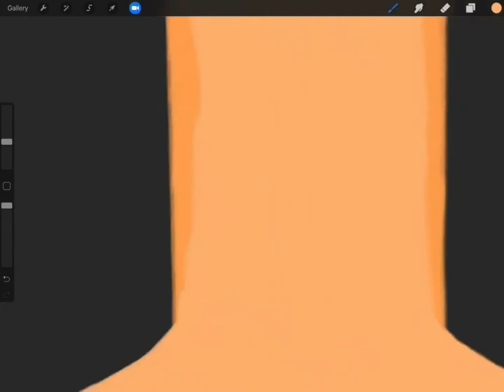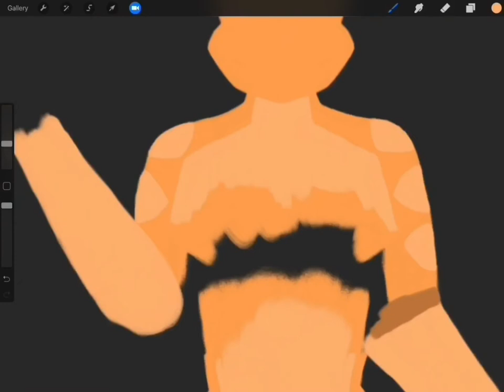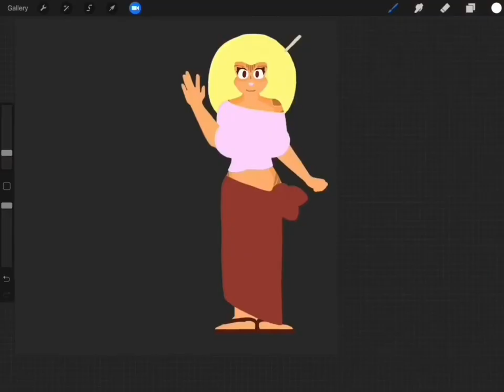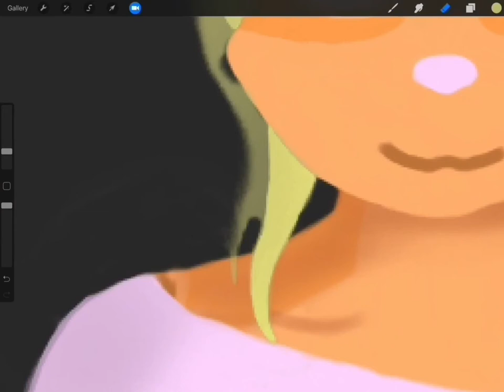Speedraw | Tiffany At The Beach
Lmao, I was so gung ho about taking 5 1/2 hours on my last draw cuz it was the longest I’d ever taken, then this very next one blew it WAY out of the water, taking 8:02:43

Music used
 Cloudlet

This video was made AFTER I realized I was using the wrong account, so there’s no OG description this time, but here’s the other socials I probably would have linked at the time!

This vid probably would’ve been uploaded around August 13th 2017 if I’d not run into the snags I did, oh well, enjoy!